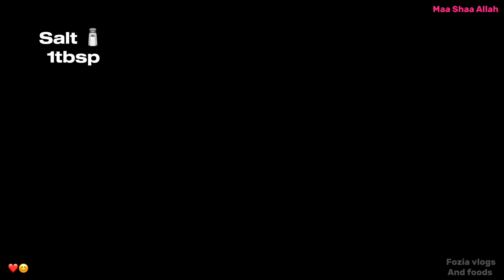HOW TO MAKE CHICKEN PASTA WITH FRESH CREAM AND GRATED CHEESE IN MY STYLE | COOK WITH FOZIA ❤️